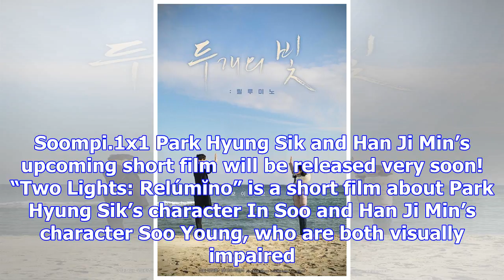Watch: park hyung sik and han ji min's short film reveals posters and trailer ahead of december rel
Watch: park hyung sik and han ji min's short film reveals posters and trailer ahead of december release
Display. Sharethrough. Soompi.1x1 Park Hyung Sik and Han Ji Min’s upcoming short film will be releas...